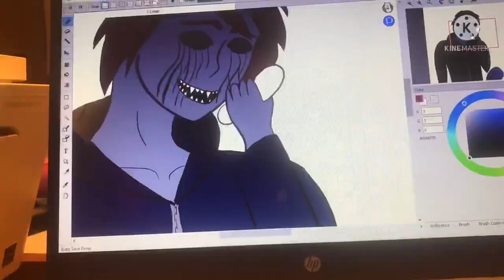Eyeless Jack (EJ) Speed draw!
I decided to draw Eyeless Jack this week! Comment if you have recommendations for next week's picture! Also, let me know if I should make an intro or not.

Credits
Reference picture belongs to Kasal on pintrest
Eyeless Jack is Azelf5000's creation
The program I draw in is FireAlpaca
The outro is my OC in Gacha Life
The song is Animal I have become by Three Days Grace

Enjoy my artists!!